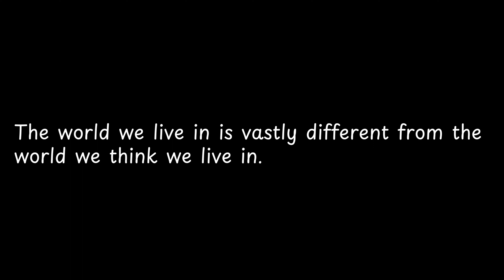The world we live in